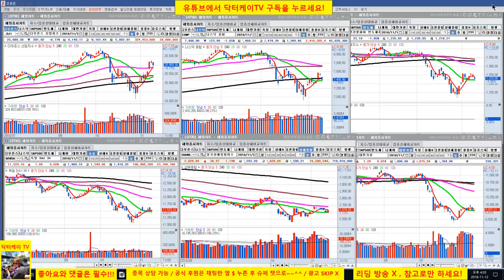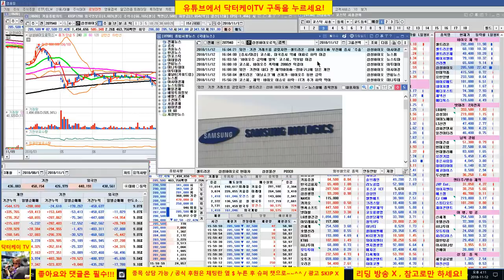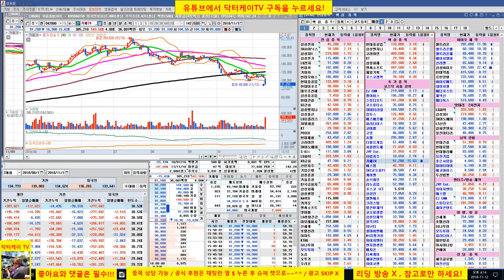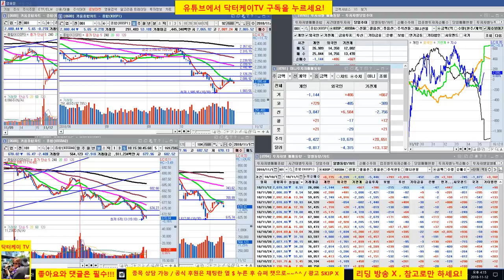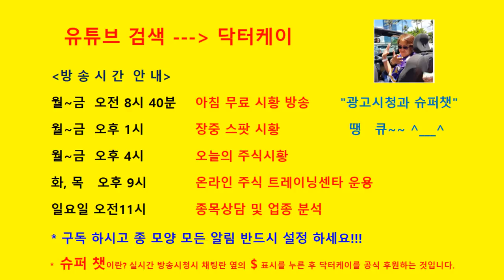= 닥터케이 TV =셀트리온 삼형제와 바이오주는 닥터케이가 책임진다/181112/셀트리온, 삼성바이오로직스 폭락/셀트리온 31만원 매도 의견 제시후 한번도 매수의견 없었습니다